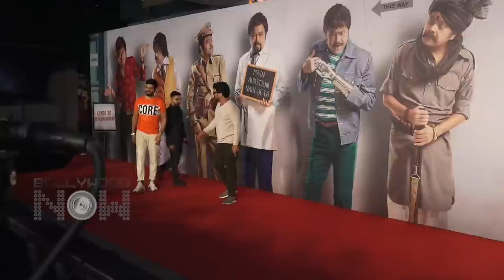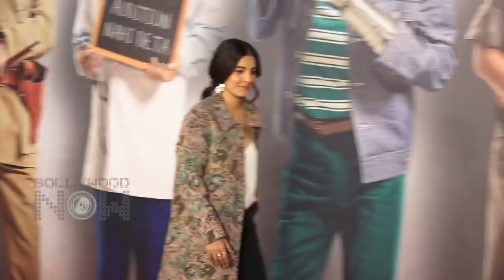Shah Rukh Khan TIGHT HUG To Sanjay Mishra With Arjun Kapoor Rajkummar Rao | Kaamyaab Movie Screening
A grand premiere was organised for Sanjay Mishra’s Kaamyaab. And actors like Shah Rukh Khan, Arjun Kapoor, Rajkumar Rao attended the event. Watch video.